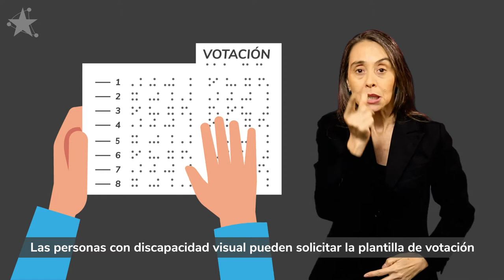PROCESO CONSTITUYENTE EN LENGUA DE SEÑAS - ¿Qué es el voto asistido?